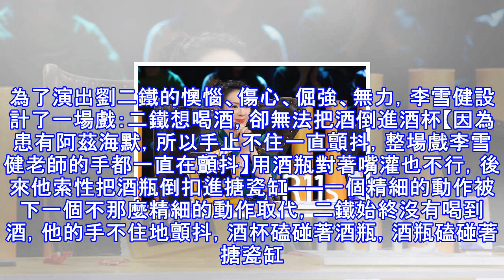李雪健：章子怡和宋丹丹爭論不休的，在他這裡從來不是問題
文/ 陳荃這次不是要討論《戲精的誕生》，是想談談李雪健老師。不過上上期節目裡宋丹丹和章子怡爭論的一個問題剛好可以聯繫在一起，所以放在一起聊。56歲的宋丹丹老師，年紀大了，成“老藝術家”了，身份姿態也要和從前不同，所以在節目裡常常開口閉口都是“藝術價值、審美享受”，語氣是不容置疑的那種，所以和盛氣凌人從不服輸的章娘娘經常有關於表演的爭論，且往往不了了之。 上上期的爭論出現在黃聖依演技大翻車的《我和春天有個約會》之後。這齣戲劇本肯定是有問題的，又是姐妹撕逼，又是吸毒、失身，賣孩子、孩子死了什麼的，十幾分鐘的戲劇，這麼多這麼大的戲劇衝突，很容易給人一種“一團亂麻”的感覺，確實沒什麼“審美體驗”。宋丹...